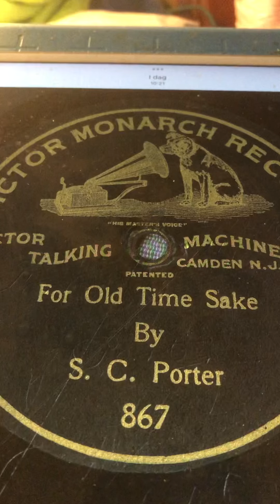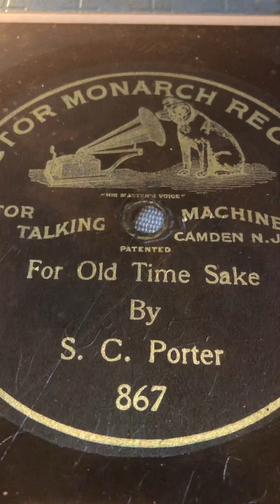For old time sake Steve Porter 1901